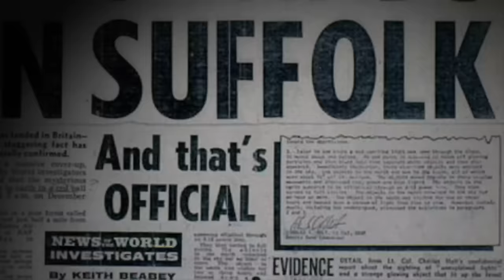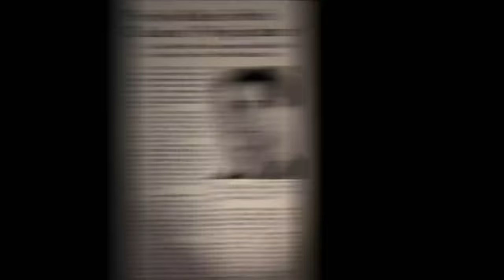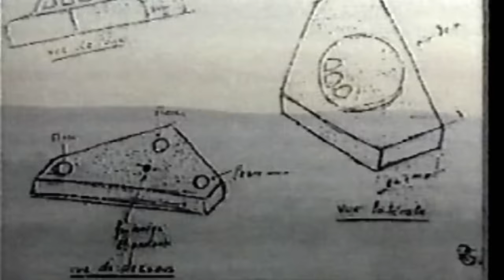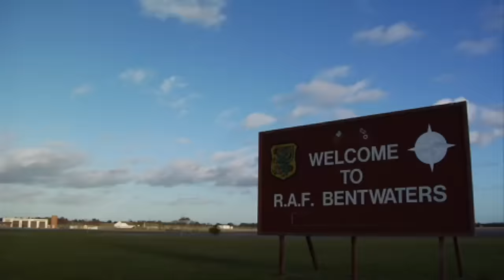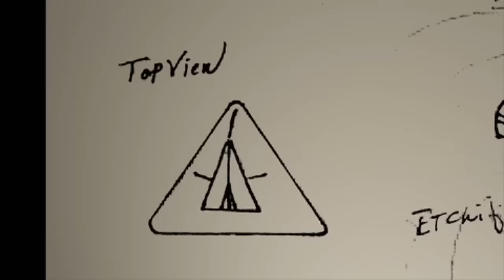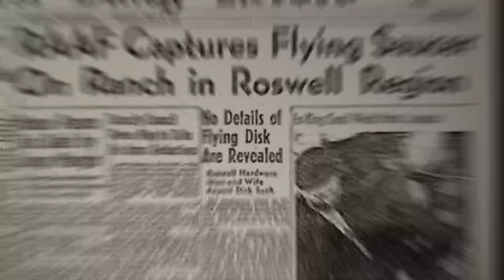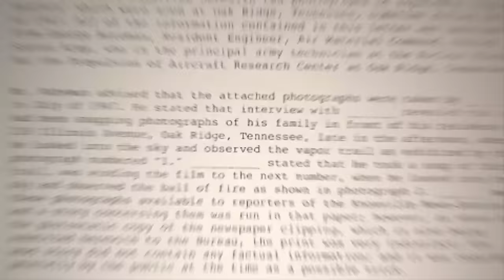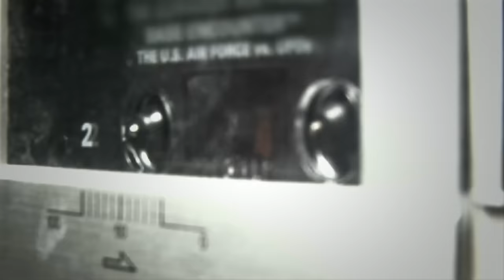UFO Hunters: TOP 4 UFO HUNTS OF 2023 *3 Hour Marathon*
Check out our favorite episodes of UFO Hunters that we posted this year, in this three hour marathon.

UFO HUNTERS follows the team of Bill Birnes, Kevin Cook and Pat Uskert, as they investigate UFO cases around the world. The team’s access to UFO evidence is unparalleled—and their expertise allows them to quickly identify bogus claims of UFOs. Together, they use eyewitness accounts, scientific experimentation, documents recently released through the Freedom of Information Act and footage that has never been seen on television to piece together compelling—and sometimes chilling—evidence of UFO phenomena.